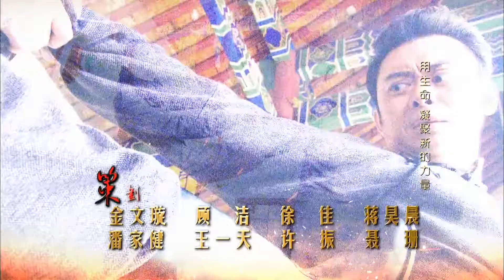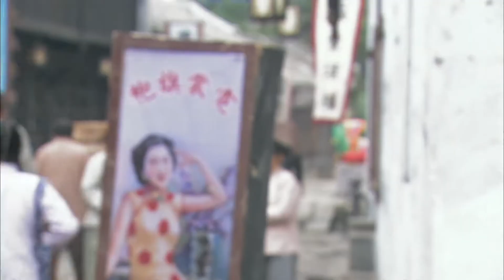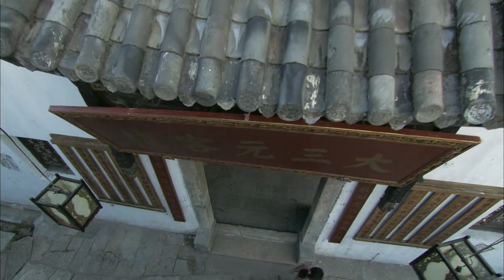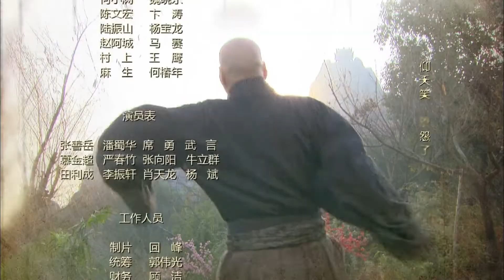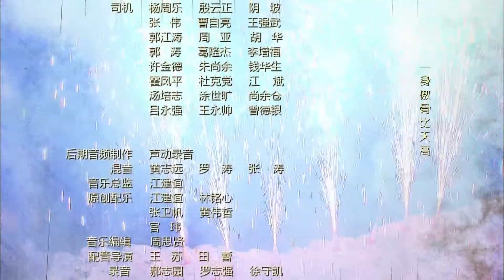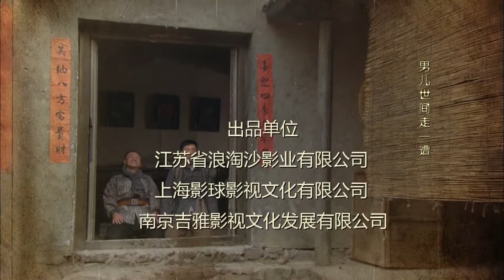铁血轻奇兵 11 逢敌必亮剑 新四军敌后不畏日军殊死抗战（樊少皇、朱泳腾、于承惠）